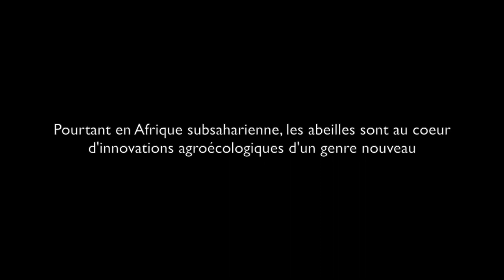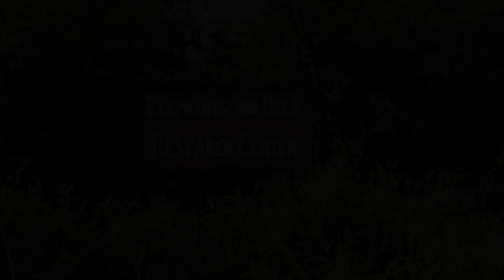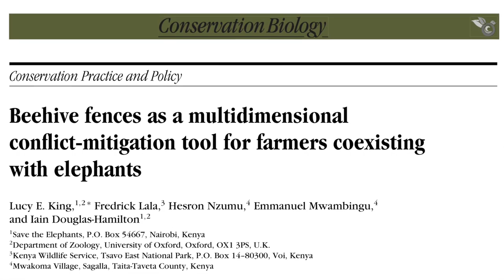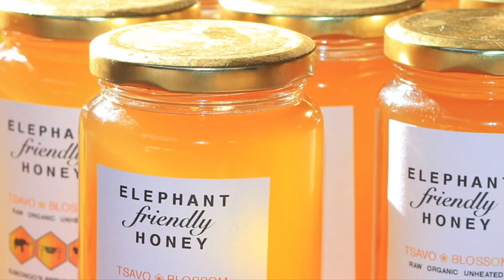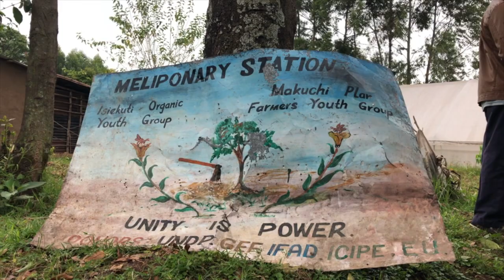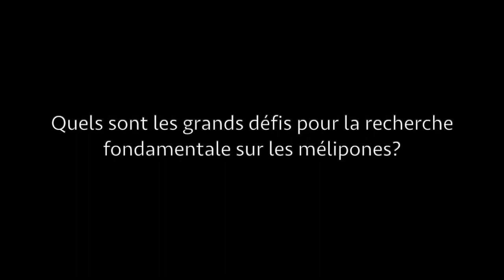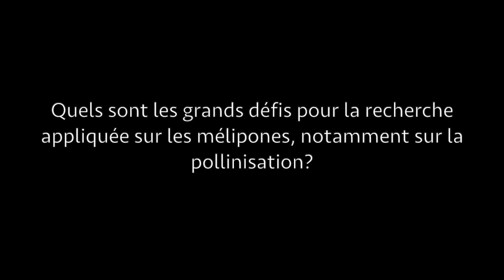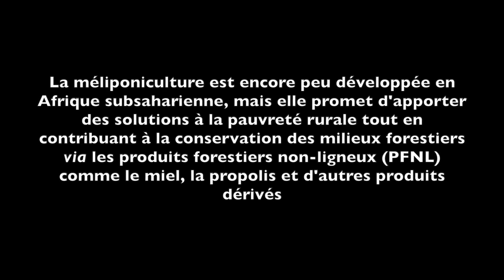Mélipones, abeilles et éléphants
Rapport mission ARES PRD décembre 2018 au Kenya.